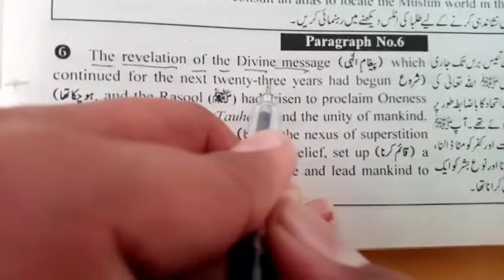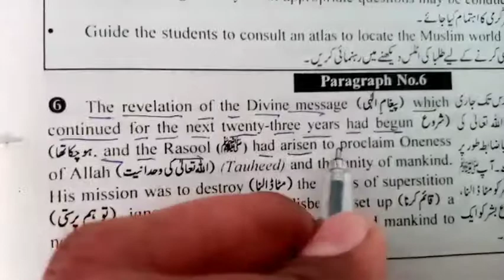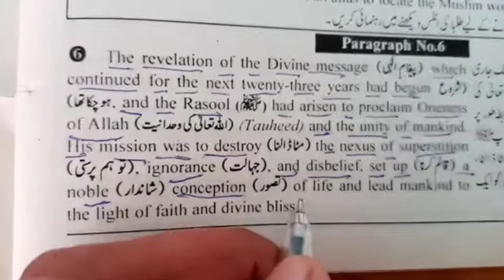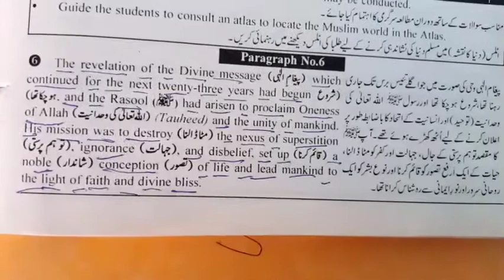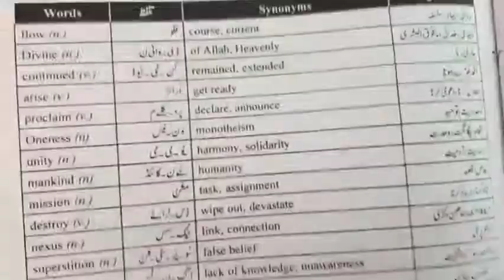The Saviour of Mankind paragraph 6, 9th English Translation, The Saviour of mankind urdu translation